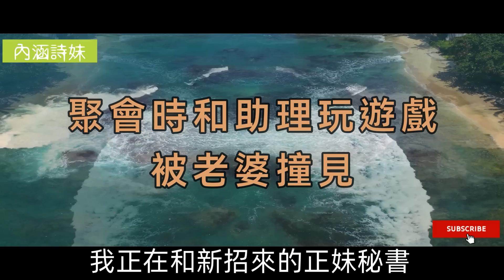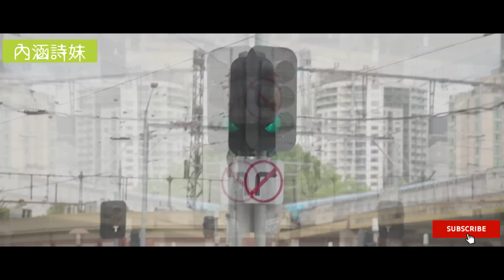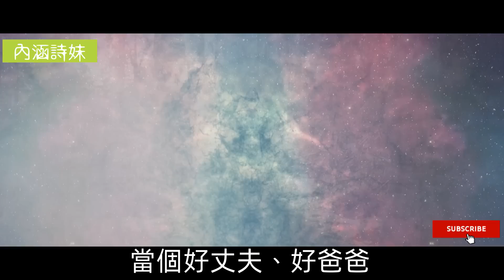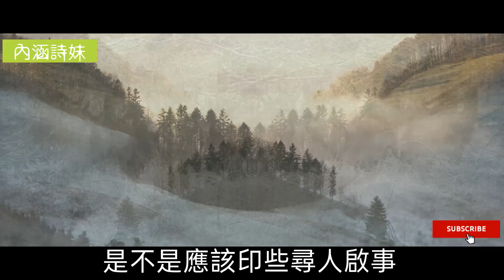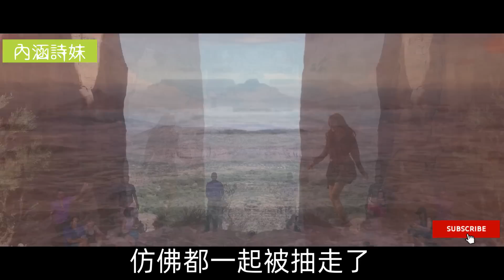我和助理玩遊戲，被老婆撞見後，朋友好心幫我帶走了她，之後她永遠離開了我。